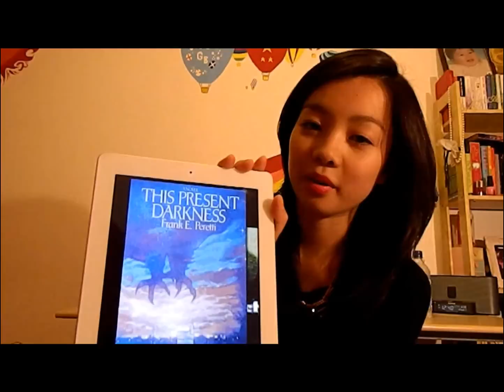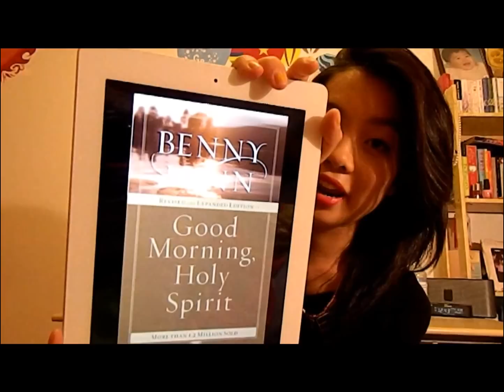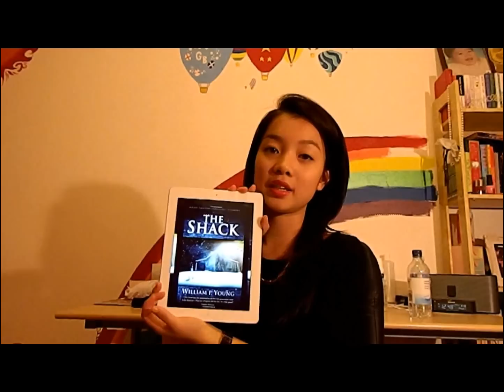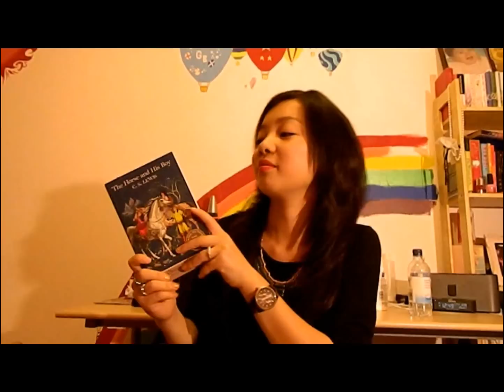August Book Haul + Recommendos!!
Hello again!!

I really appreciate it and thank you, thank you, thank you!!

This video is about the books I will be reading this month, and the books I absolutely love because of their words, the way I live has changed! :D

READ READ READ! WOOHOO

Book Recommendos:
This Present Darkness- Frank E. Peretti
Good Morning Holy Spirit- Benny Hinn

Book Haul:
The Shack- William P. Young
The Voyage of the Dawn Treader- C. S. Lewis
The Seven Spirits of God- Chris Oyakhilome
Rhapsody of Realities & Teevo- Chris and Anita Oyakhilome